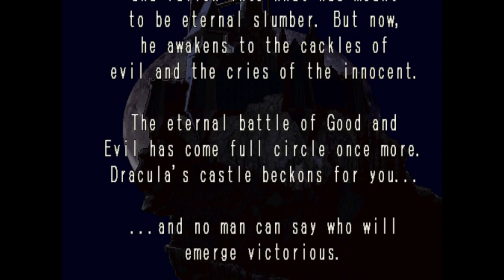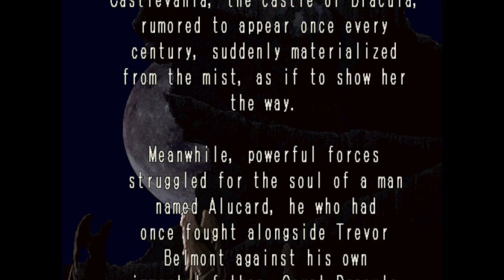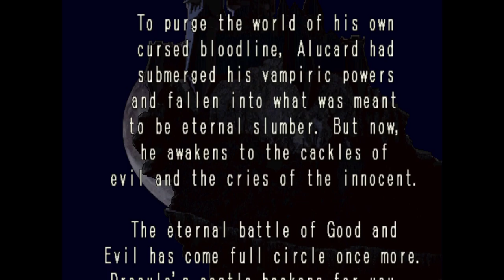First time playthrough! - Castlevania: Symphony of the Night: Part 1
Archived from my Twitch channel, and still ongoing.